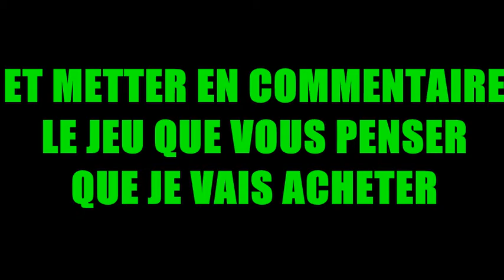Les courses givrées + bonus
voici une vidéo des courses mario kart 8
alors dites moi quel jeu pensez vous que je vais acheter metter le en commentaire
TCHÜSS